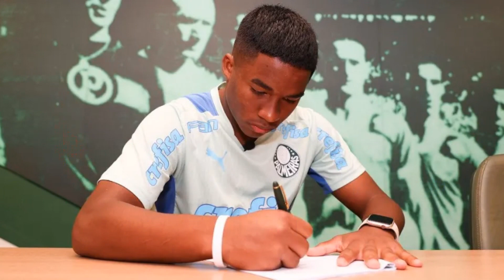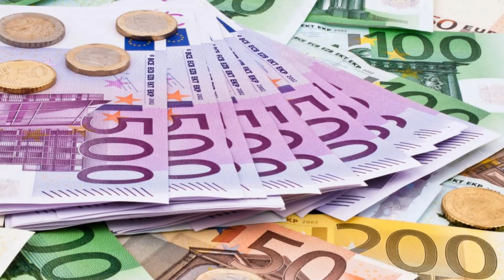Urgente! ABEL é pego de surpresa GIGANTE europeu faz PROPOSTA IRRECUSÁVEL - Noticias do Palmeiras.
R$ 215 milhões: gigante europeu se reúne com o Palmeiras e fica mais próximo de tirar Endrick do Brasil

Aos 16 anos de idade e de primeiro contrato profissional assinado com o Palmeiras, Endrick, grande promessa do futebol brasileiro e mundial, pode estar perto de acertar com um gigante da Premier League para o futuro. Sem ao menos fazer sua estreia no profissional do clube, a primeira reunião com Palmeiras já aconteceu em busca de um acerto o salário do jogador ficou definido em 90k mes e a multa no valo r 40 milhoes endrick vem despertando o interesse de diversos clubes europeus

Segundo informa o jornalista Jorge Nicola, o Chelsea se reuniu na última sexta-feira com o Palmeiras em busca de se aproximar de tirar Endrick do futebol brasileiro no futuro. O fonte conta que a ideia do clube inglês foi demonstrar interesse e sair na frente dos demais interessados em Endrick.

Para contar com o jogador - que, no caso, só poderá sair apenas em seus 18 anos -, o Chelsea está aberto a enviar uma proposta de até 40 milhões de euros (incluindo bônus) ao Palmeiras em breve. Nos bastidores, de acordo com outras fontes, Leila Pereira tende a aceitar, pois "teme que Endrick não renda o esperado no profissional".

No futebol europeu, Endrick é alvo de vários gigantes. Além do Chelsea, clubes como Man City, Real Madrid e Barcelona olham para o futebol do jovem jogador. A ideia do Chelsea passa muito diante aos fortes interessados na jovem promessa.

Endrick
Antes de sair para a Europa, Endrick deseja fazer seu nome no Palmeiras. Para isso, ele terá dois anos para mostrar, ao menos, um pouco de seu futebol.

E ai pessoal vcs acham Leila pereira deve vender Endrick ou não? deixe sua opinião nos comentários porque ela é muito importante para nós e até o próximo video.